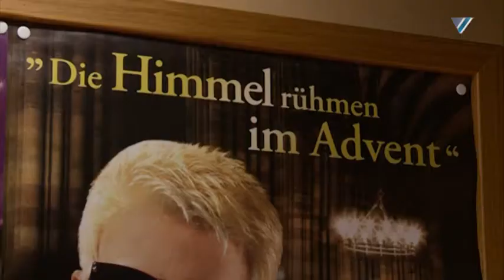Heino Kommt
Heino alias Heinz Georg Kramm kommt am 08.12.11 nach Buer in die Martinikirche im Rahmen seiner Kirchentournee.